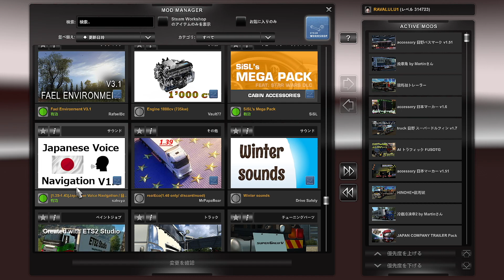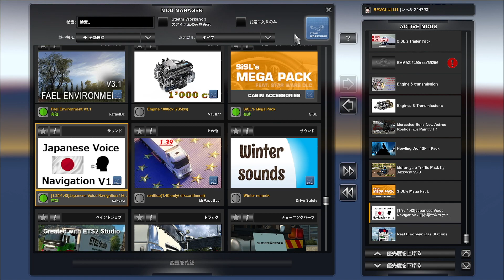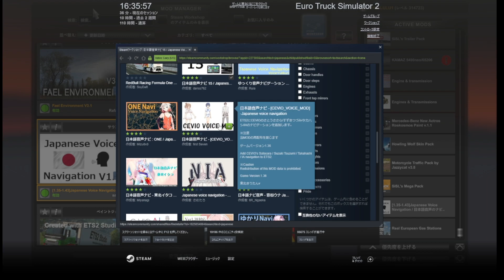日本語カーナビMOD導入方法！【ETS2大型トラックシミュレーター】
【ラバルルからのお願い】
『MOD製作者様に感謝の気持ちを忘れずに！』
質問をする前にコメント欄や『注意事項』を必ず読みましょう。

【使用ハンコン】
Logicool G ステアリングコントローラー G29

-GAME INFO-
■対応ハード：Microsoft Windows、 Mac OS
■ジャンル：トラックシミュレーター・トラックゲーム
■プレイ人数：1人
■開発元：SCS Software
■販売元：SCS Software